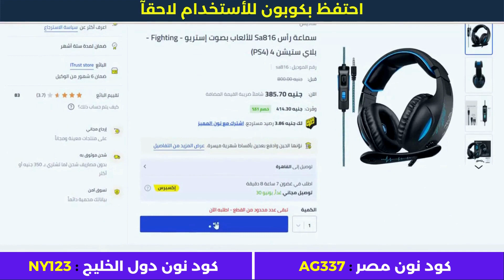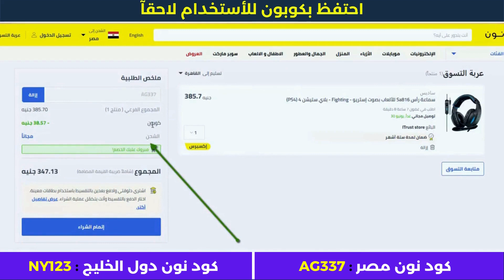كود خصم نون